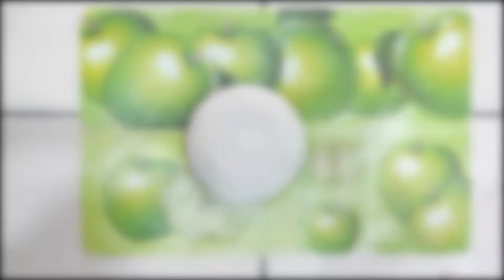Dhokra Art tortoise || How to make Dhokra Art || Home decor DIY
In this video, I am going to show you the tutorial of turtle. It looks so beautiful & it's budget friendly. It's very simple and easy to make. Hope you like it.

How to make clay || Paper clay || Home made || DIY